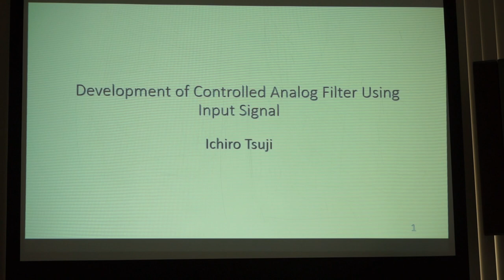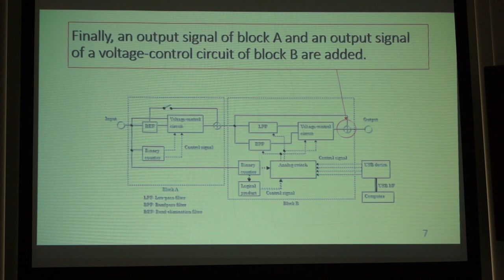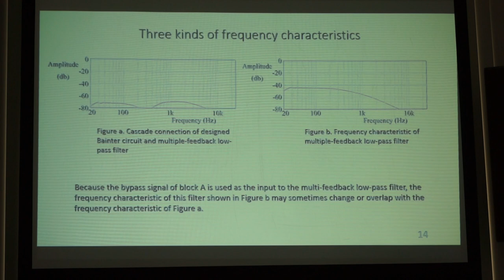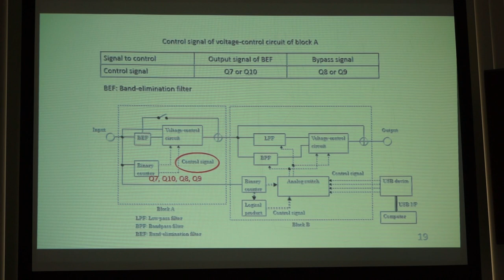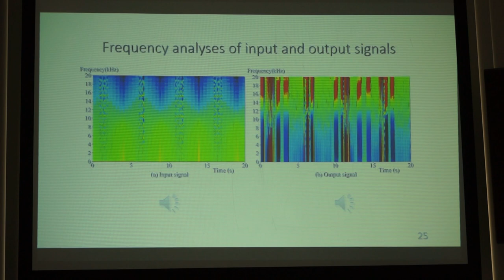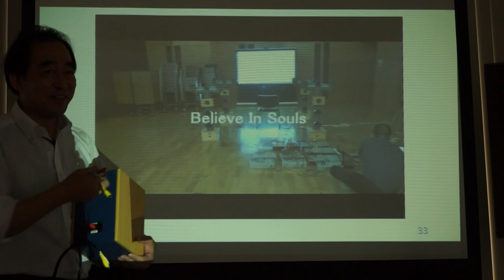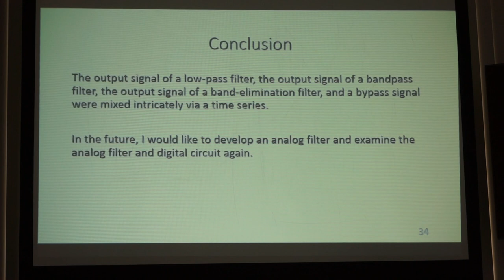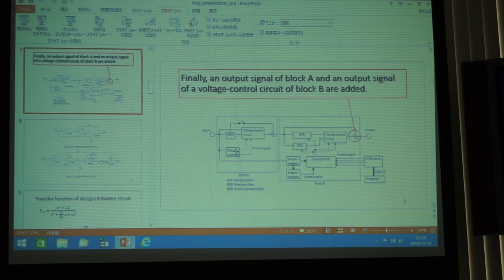37th JSSA Meeting 1st Presentation Ichiro TSUJI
Ichiro TSUJI
Development of the Controlled Analog Filter Using an Input Signal